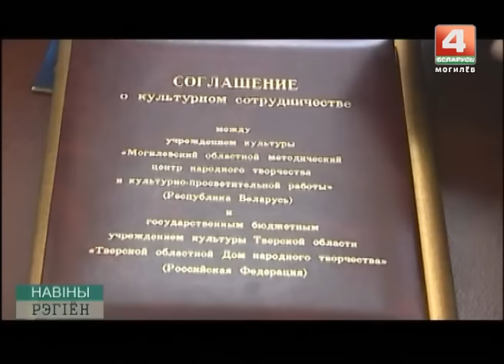Форум традиционной народной культуры в Могилеве